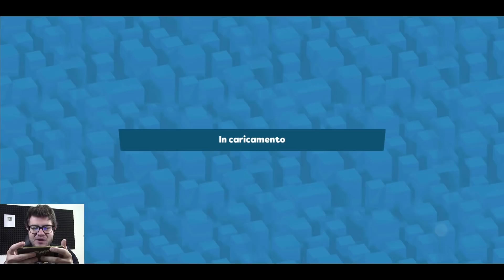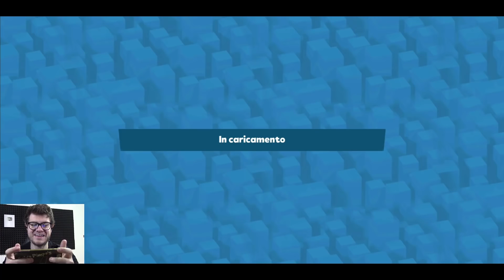ZOOBA - PROVIAMO HENRY IL PIPISTRELLO! - Android - (Salvo Pimpo's)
Nuovo episodio di Zooba! Oggi andiamo a provare il nuovo personaggio Henry il pipistrello!